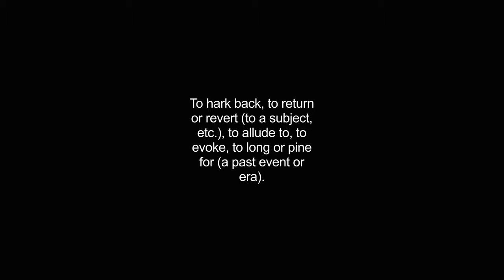harkened video Dictionary meaning and pronunciation